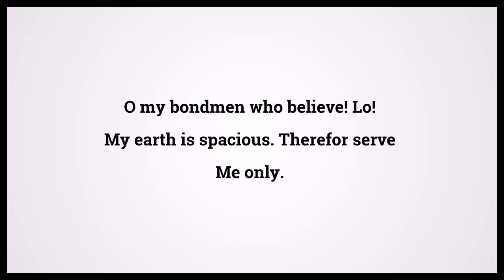Quran The Spider 29:56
Video shows Quran The Spider Chapter 29 Verse 56: O my bondmen who believe! Lo! My earth is spacious. Therefor serve Me only. Powered by MaryTTS. Holy Qur'an 29:56 Surah : Ayah